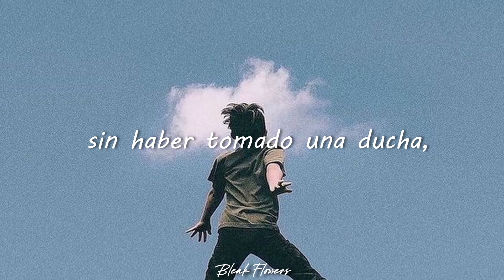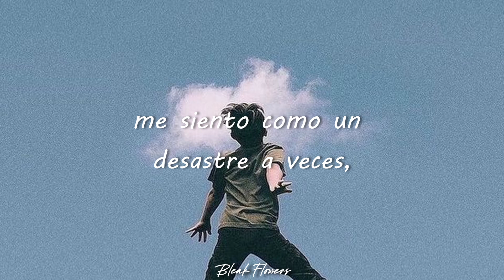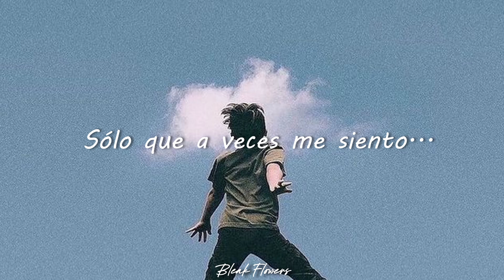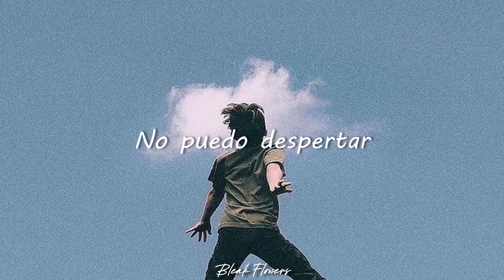Everyone Everywhere - I Feel Fine // SUB. Español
Fotografía por: @sammescobar
ABRIR PARA LEER EL SIGNIFICADO

Creo que la canción es un reclamo a nuestro yo que no nos deja disfrutar de lo que realmente somos sin recordarnos nuestras imperfecciones, ya sea físicas o de personalidad, y queremos sentirnos bien con nosotros mismos y seguir trabajando para mejorar como personas, e incluso nuestro aspecto físico.